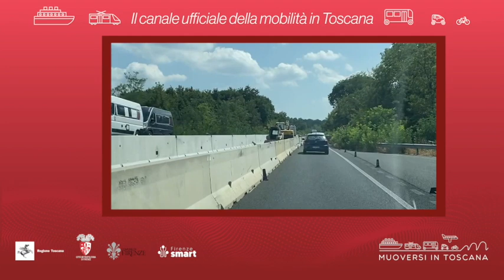Muoversi in Toscana - Edizione delle 16 del 7 ottobre 2022